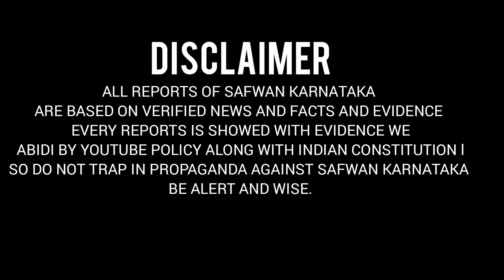Sabiya saifi ke case me alkhir kyun sab khamosh hain|justice for sabiya saifi